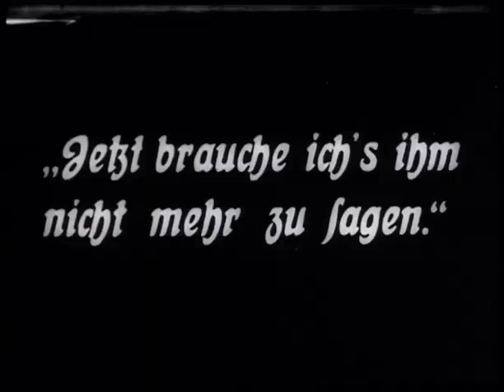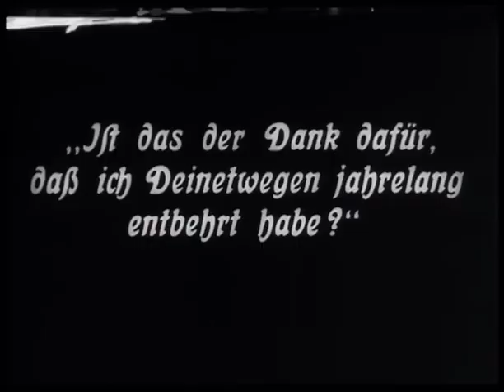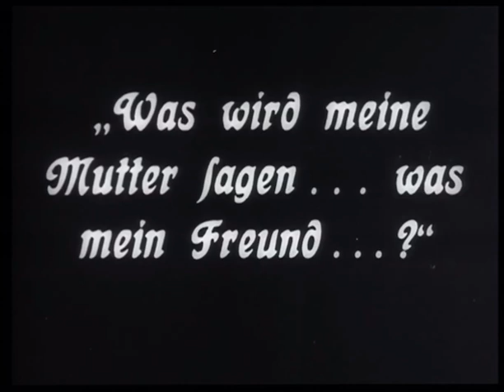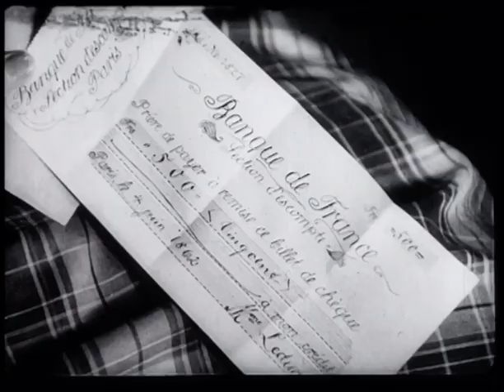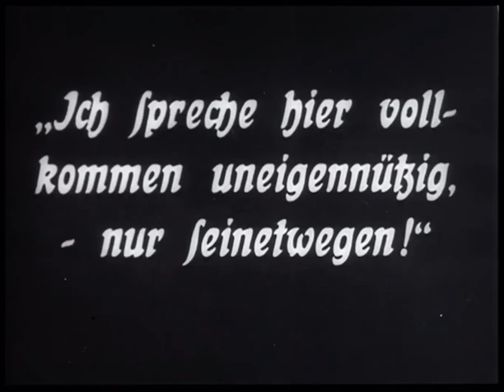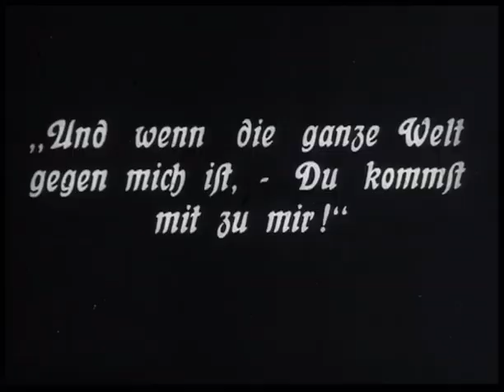Die Flamme (1923) surviving fragment, Pola Negri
Esta fue la última película alemana de Pola Negri antes de emigrar a Estados Unidos y trabajar en Hollywood.

En su momento el corto duraba 1 hora y 20 minutos que se han perdido y hoy en día sólo quedan fragmentos de la película en el Museo del Cine de Múnich.

Lubitsch describió La Llama como una “pequeña e íntima obra de cámara”. Kurt Pinthus describió The Flame como una composición de varias escenas de género, "pero en el medio, en el estado de ánimo, en la iluminación tan tierna, amorosa y de buen gusto, llena del movimiento más elegante sólo un estado de ánimo que conmueve imagen y humanidad que se ha hecho visible".

Se estrenó en Estados Unidos el 1 de julio de 1924 con las últimas escenas rehechas, con el fin de eliminar el final trágico que tuvo en la versión distribuida en Europa.

En 2006, el Filmmuseum de Múnich presentó una copia restaurada con los fragmentos restantes de la película, una versión de 43 minutos.